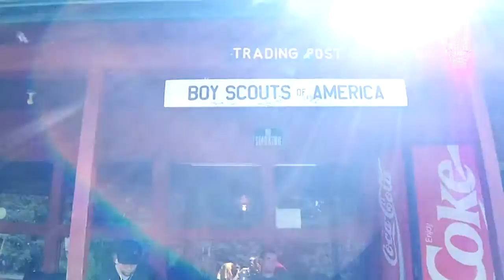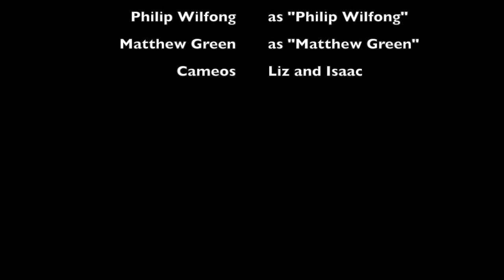Trading Post - Cinematography 2014 Week 1